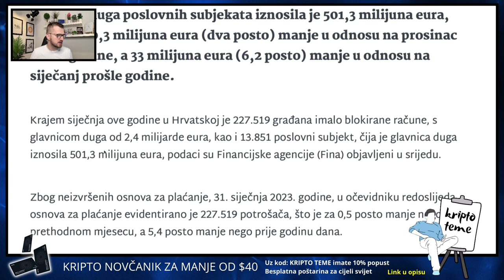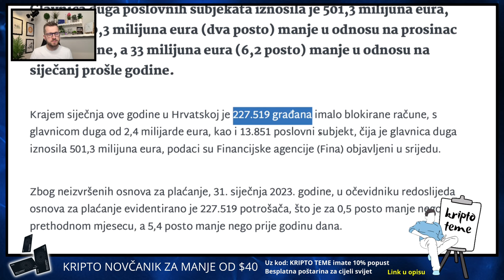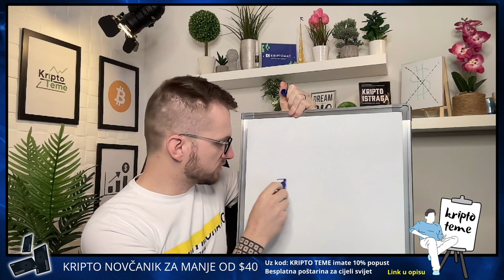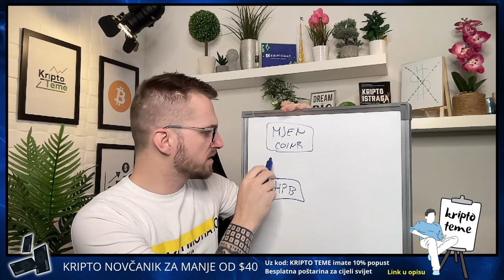BLOKIRANI GRAĐANI I KRIPTOVALUTE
BLOKIRANI GRAĐANI I KRIPTOVALUTE? Kriptovalute novosti na jednom mjestu. Najnovije kripto vijesti danas. Kriptovalute 2023

▶︎ BESPLATNA POŠTARINA

KRIPTO TEME

kripto teme
BalkanCrypto zajednica raste iz dana u dan
kriptovalute bitcoin
bitcoin ulaganje na BINANCE
kako kupiti kriptovalute
kriptovalute KRIPTOVALUTE
ulagači u kriptovalute manipulacije
uložiti novac u kriptovalute BITCOIN binance
KRIPTOVALUTA BITCOIN
kriptovalute za početnike na binance mjenjačnici
kriptovalute edukacija binance
kriptovalute balkan
kriptovalute novosti
kriptovaluta bitcoin
KRIPTOVALUTE
ulaganje u kriptovalute
kripto teme coinbase
kriptovalute na mjenjačnici binance
binance coinbase